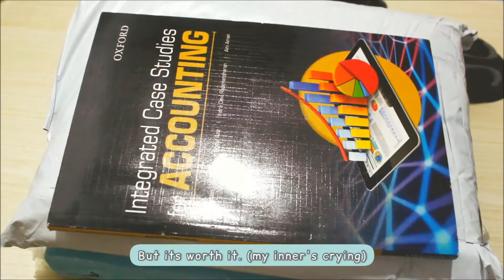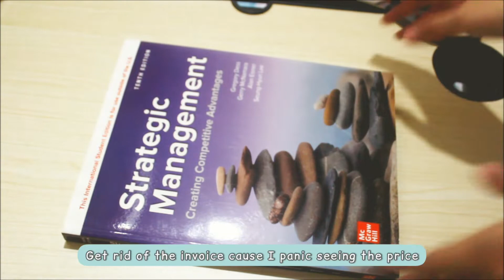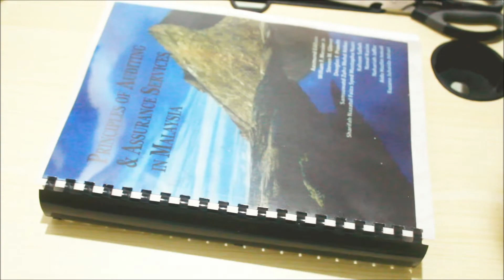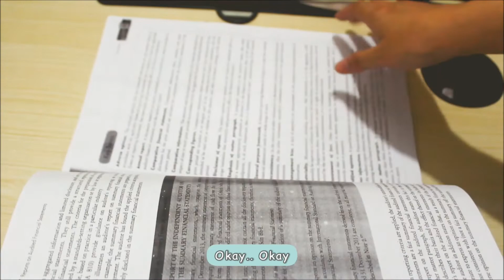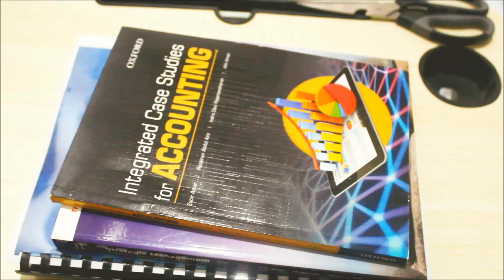Accounting book haul with me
Accounting book haul with me video.

Hello 👋 thank you for stopping by at my small view. I'm currently studying major in accounting. I have to accomplish my 13 credit hours this semester. I'm also working so I cannot take more than 20 credit hours like full time student. Wish me luck!

📷 camera: Xperia Z5

🎥 editing app: InShot